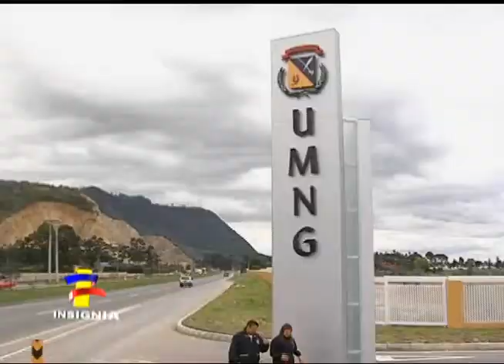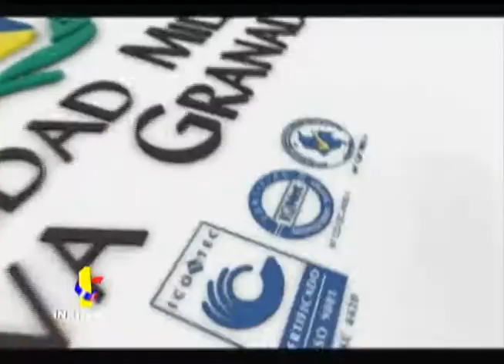Universidad Militar Nueva Granada cumple 30 años